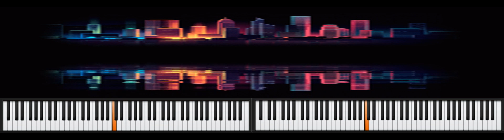An Urban Bliss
I wrote this for shits n giggles this evening.